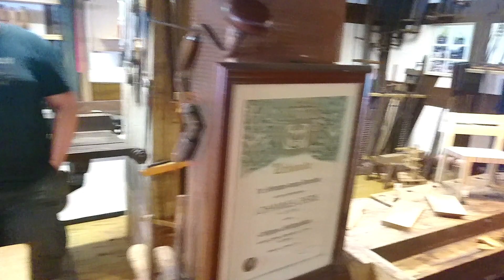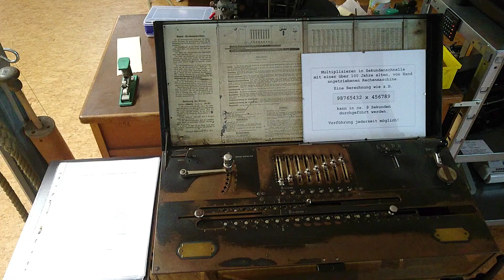Korter Besök bi de Oll’n Handwarkers ut Worphusen un annere Dörper e.V.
- Der Vereinsname alleine ist ja schon ein Knaller. Kann man immer mal wieder vorbei schauen. Neben dem Handwerk gibt es noch eine stattliche Sammlung an historischen Schreibmaschinen, Rechenmaschinen und Telekommunikationskram zu sehen.